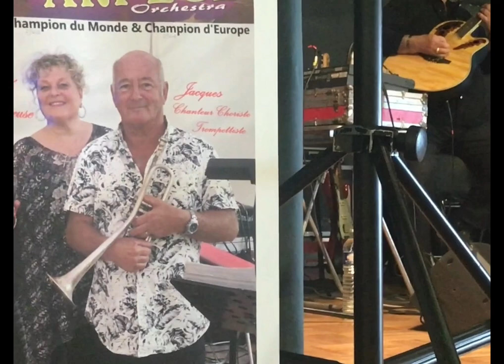Jean Dauvin .. jubilé 60 ans d accordéon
Avranches (50) La salle Victor Hugo affiche complet pour les 60 ans d’ accordéon de JEAN DAUVIN …AVranchinais , au sein de la municipalité pendant des années . Merci aux maires d ‘ Avranches , St Senier , au Député certains élus pour leur présence et à tous les amis musiciens  venus nombreux  faire résonner leurs accordéons dans la baie du Mont St Michel ce 26 mars 2023 …..Orchestre Jean Dauvin                           photos film Odile Retrodanse